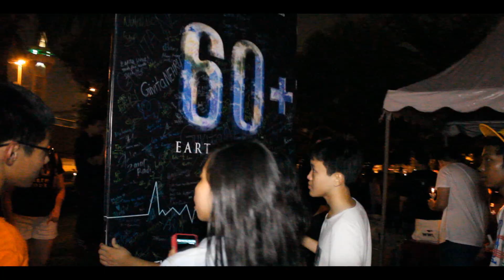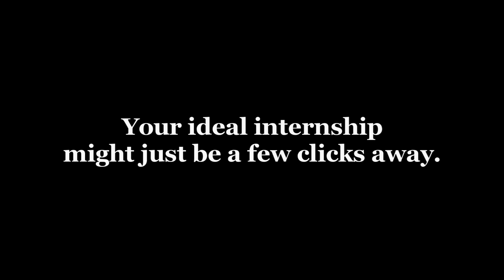Careers in Conservation (Internship with WWF-Malaysia)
The video was done by one of Creative Multimedia intern during his internship with WWF-Malaysia.

To know more about internship program with WWFF-Malaysia log on to wwf.org.my